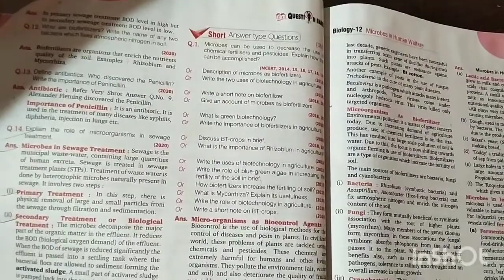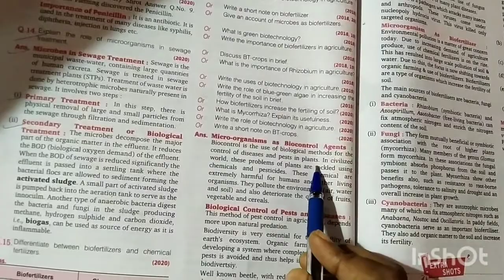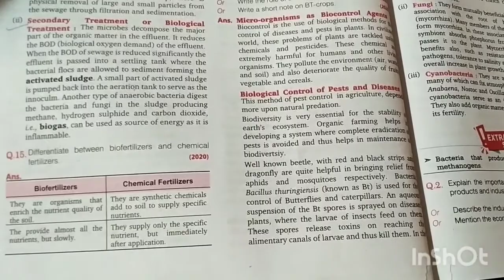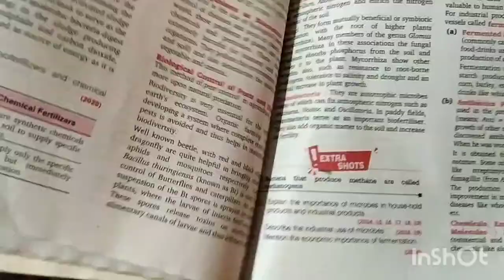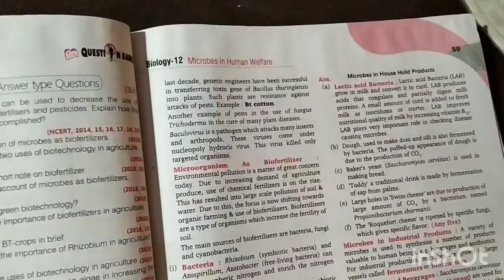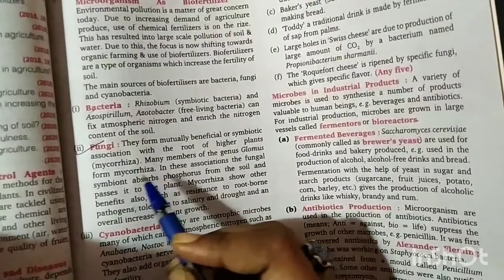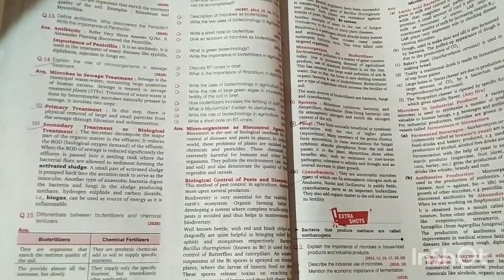microbes use as biofertilizer | for 12th Class Students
explained by - jagriti patel